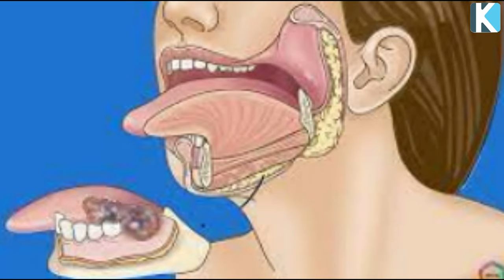ТІЛДІҢ МЫНА 3 БЕЛГІСІ АУРУДЫ БІЛДІРЕДІ, Тіл қалай хабар береді, Керек арнасы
Таймкод:
00:00 Тіл сарғайып кетсе
Әлеуметтік желі✅